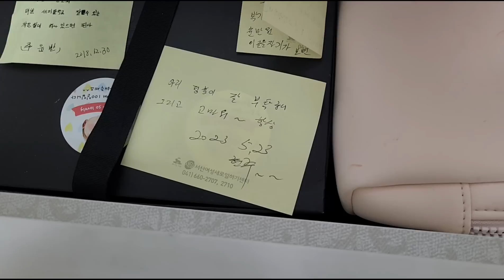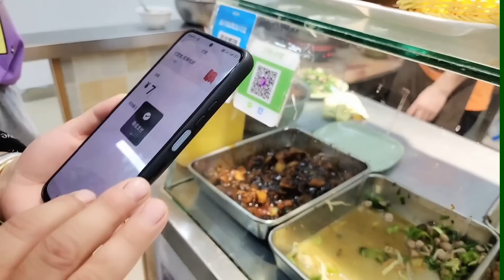유언장 두장 남기고 아들보고 왔습니다 한장은 공유 안하도록 할게요